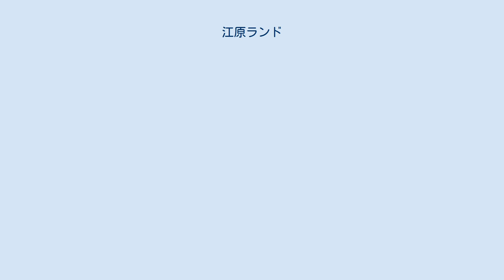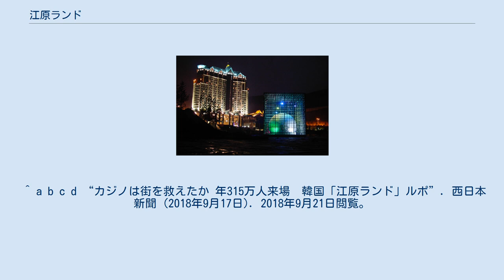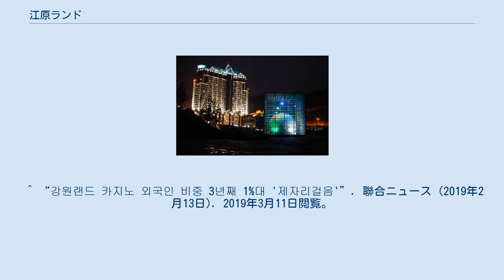江原ランド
江原道_(南)
江原ランド（カンウォンランド、韓国語：강원랜드）は大韓民国江原道旌善郡に所在するカジノ・リゾート運営企業。
旧炭鉱跡を開発しカジノ・リゾートを経営している。
 2000年10月28日に開業。
3つのホテル、ゴルフ場、スキー場。
そして、後述するカジノを有する。
 企業体としては、産業通商資源部傘下の韓国鉱害対策事業団が36%。
江原道政府が6%出資する第三セクターではあるが、韓国取引所へ株式を上場している。
 韓国で唯一、韓国籍者（自国民）が入場できるカジノがある（当地以外のカジノは全て外国人専用である）。
韓国人は、入場時9,000ウォンの入場税を支払わなければならない（外国人、在外韓国人は免除）。
ギャンブル依存症防止の観点から、住民登録番号による入場規制が行われており、ひと月に入場できる最大上限日数がある。
 炭鉱閉山後の地域雇用維持のためにカジノを受け入れたものの、質屋や風俗店の乱立、犯罪や自殺などの社会問題も発生している。
 入場者数の大多数は韓国人であり、外国人入場者数の割合は1パーセントにも満たない。
韓国には小規模なものも含め約30か所のカジノが存在するが、江原ランドだけで韓国国内全てのカジノの総売り上げ・入場者数の50%以上を占めていると言われている。
 ^ a b c d “カジノは街を救えたか 年315万人来場　韓国「江原ランド」ルポ”. 西日本新聞 (2018年9月17日). 2018年9月21日閲覧。
 ^ “Wordpress”. Wordpress. 2016年1月3日閲覧。
 ^ “035250:Korea SE Stock Quote - Kangwon Land Inc”. Bloomberg.com. 2015年11月22日閲覧。
 ^ “韓国カジノの町／カンウォンランドの悲劇・・・自殺率トップで奇怪な街に”. BLOGOS (2017年8月12日). 2018年2月22日閲覧。
 ^ “강원랜드 카지노 외국인 비중 3년째 1%대 '제자리걸음'”. 聯合ニュース (2019年2月13日). 2019年3月11日閲覧。
 ^ “韓国で唯一韓国人が入場できるカジノ”. 2019年10月12日閲覧。